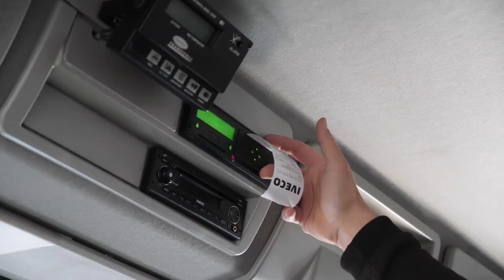MECALOURD/SMVVI, Garages pour poids lourds à La Garde (83)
Les garages MECALOURD SMVVI interviennent pour réparer et entretenir des véhicules industriels, des utilitaires et des poids lourds.